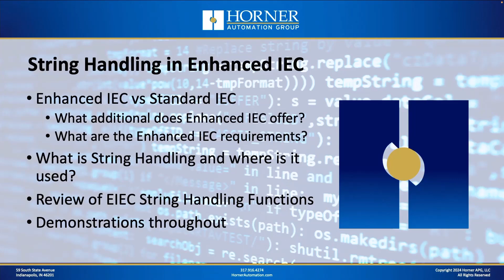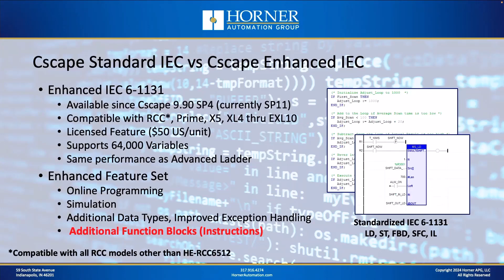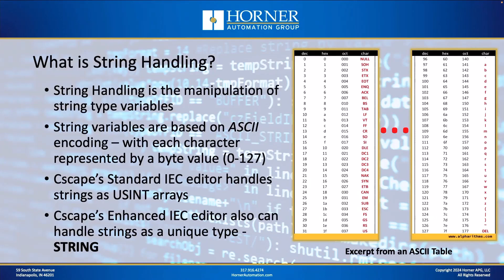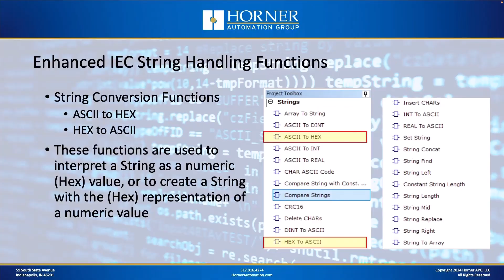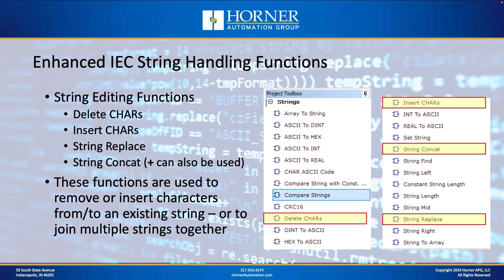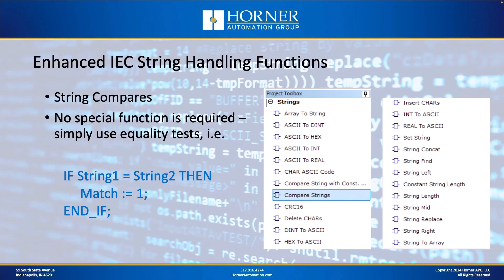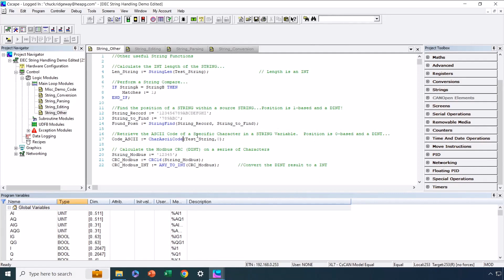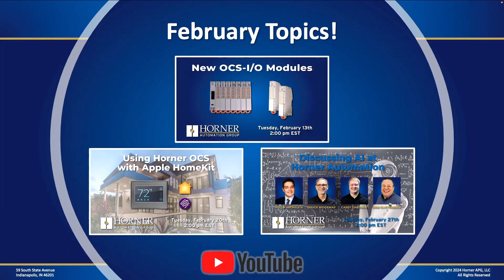String Handling in Enhanced IEC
Cscape offers multiple options when it comes to Logic languages - whether you prefer American-style ladder language or the flexible variety that IEC languages offer. In our third straight Livestream working with IEC - we'll review the extensive library of native string handling functions available in Cscape's Enhanced IEC instruction set. Enhanced IEC instructions are available for Horner's most advanced All-in-one Controller families - including the XL Prime and the upcoming Canvas Series. Join us as we review these powerful instructions for dealing with string data!

Table of Contents:
00:00 - Introduction
01:13 - Agenda
01:56 - Cscape Standard IEC vs Cscape Enhanced IEC
05:39 - What is String Handling?
06:33 - Where are Strings used in Industrial Automation?
07:00 - Enhanced IEC String Handling Functions
10:35 - String Handling Demo
13:39 - String Conversion Functions
16:21 - String Parsing Functions
18:49 - String Editing Functions
22:02 - String Length Function
24:36 - Other String Functions
26:28 - Special String Function
37:25 - Wrap-up